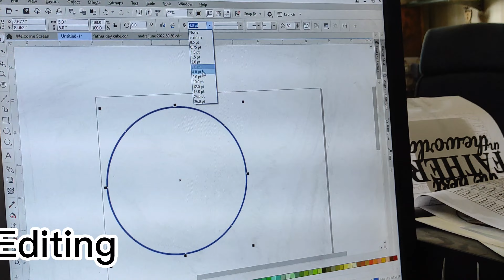How to make Epoxy resin and blue pottery shields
multan shield makers are here to provide you services of  every type of shields like wooden, acrylic, steel , blue pottery and many more.

in this video we are trying to give you some ideas about Epoxy resin and blue pottery shileds

Epoxy resin works in shield as

Defects Cost Effective
Resistance
Long Lasting
Protection
Strength
Ease of Maintenance
Safety and Visibility
Compatible With Vehicles
and most importantly its Eco-Friendly

On the other hand blue pottery is Multan's famous armaghan.blue pottery shileds commonly used in Pakistan for offices , schools and different private and govt sectors.

address: Bijli ghar chowk shershah road multan cantt, Usman & brothers shield makers and workshop.
Multan shield Makers

Multan shield Makers